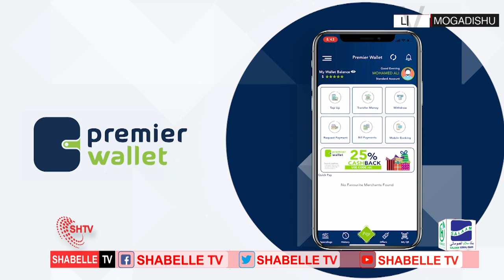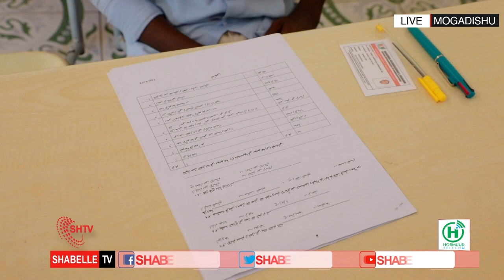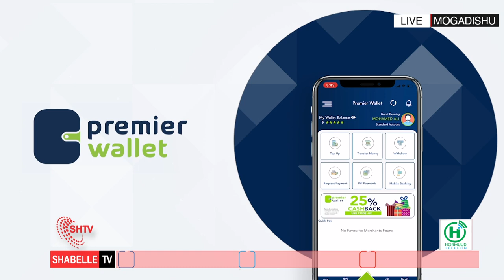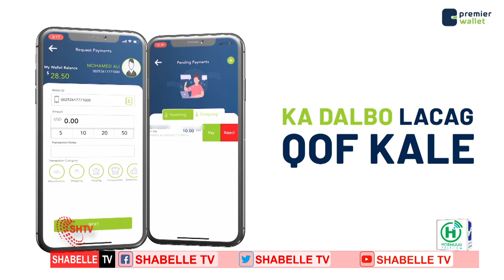WARKA HABEEN SHABELLE TV 24.05.2021